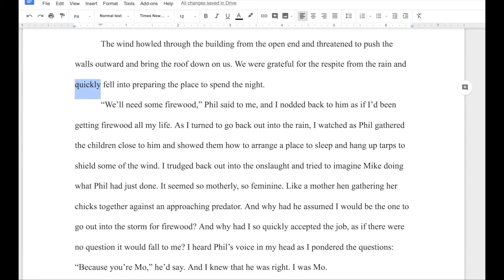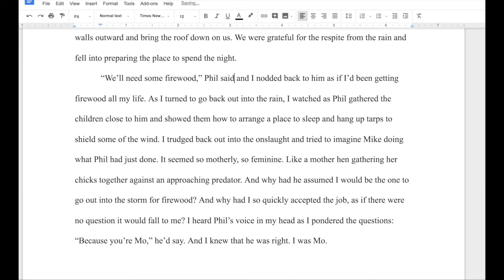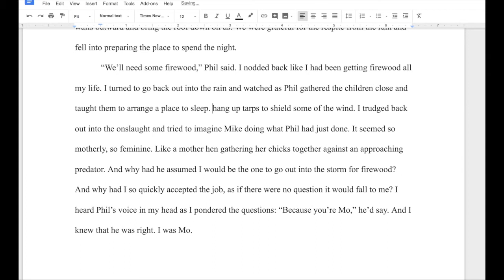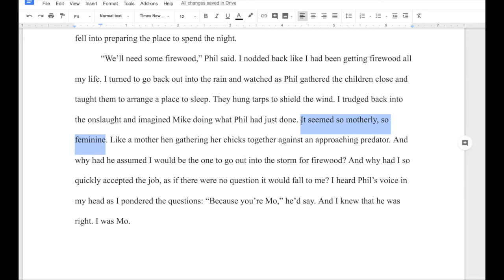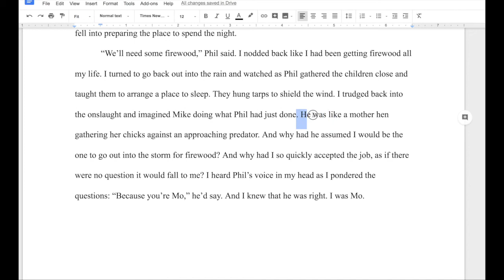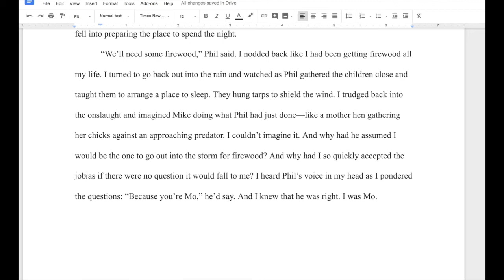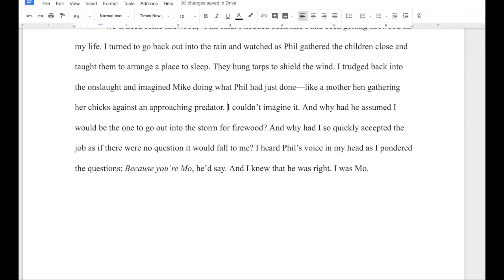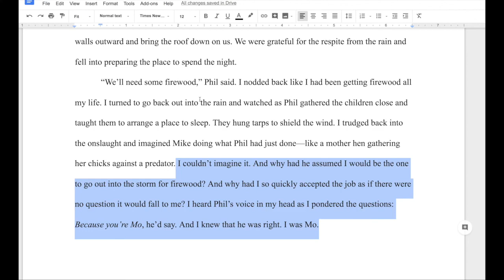Real-Time Revision: Commas and Other Punctuation with Brad Reed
The episode of the Inside Creative Podcast for this week is an exploration of Cormac McCarthy's writing style and techniques. In this week's Real-Time Revision, I put one of his techniques to work as I try to rid my writing of needless commas and other punctuation that might hamper the readability of my prose.